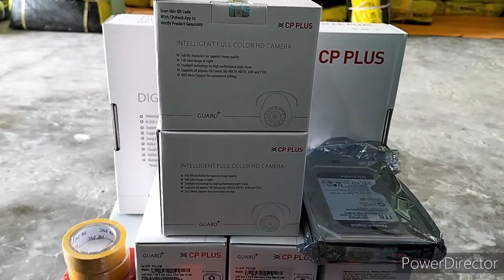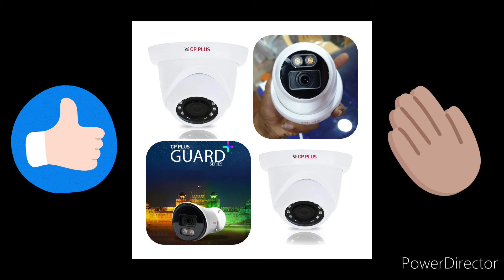Best Guard+ CPPLUS || In India 2022 Cameras || @KHALIDSTARATOZ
GUNTUR
CCTV CAMERAS
IP CAMERAS
HDCVI CAMERAS